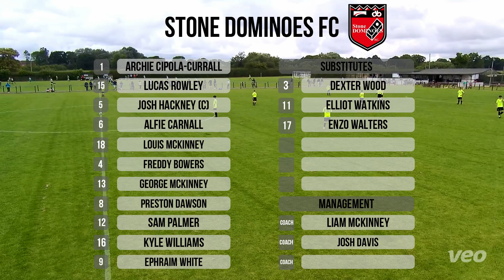SDFC v Bilbrook FC - 24/25 MJPL - Friendly - Extended Highlights - FT 5-2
Extended highlights from our third game of the MJPL 2024/25 pre-season.

A disastrous start for Stone, conceding from the kick off, meant they had been behind in all three of their opening pre-season games.

However, as usual, Stone rallied and fought back. Louis McKinney providing the far post cross to brother George to slot past the Bilbrook keeper.

Ephraim White, recovering from a knee injury which had kept him out until this point, would give Stone the lead, after a great solo run and exquisite finish over the keeper.

The second half would get even better for Stone when great work from Elliot Watkins saw him pinch the ball from the centre half, his cut back to Kyle Williams allowed him to curl his effort inside the post for 3-1.

Enzo Walters would grab his first Stone goal when he dispossessed the keeper, 30 yards from goal and slotted into the empty net.

Louis McKinney would finish the scoring for Stone, a line breaking run from him, was equally matched by Sam Palmer's through ball, Louis neatly finished past the keeper from the edge of the box.

Bilbrook would pull back a consolation goal late on as the game ended 5-2.